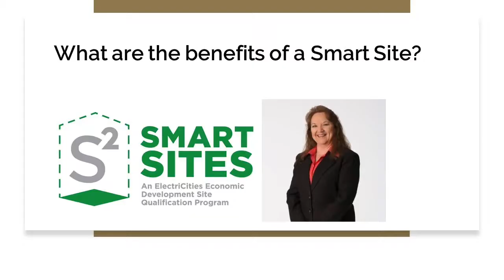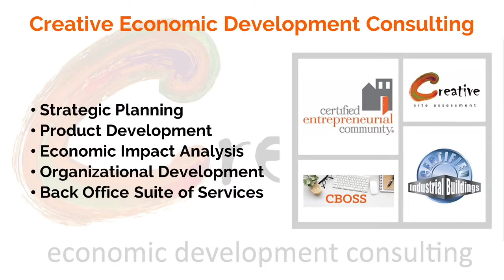Turning Plain Dirt into a Real Asset: ElectriCities Smart Sites Certification Program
We asked Brenda Daniels, Manager of Economic Development for ElectriCities, to dive into the Smart Sites program, explain how communities can get sites Smart Site certified, and share her views on the advantages of site certification tools.